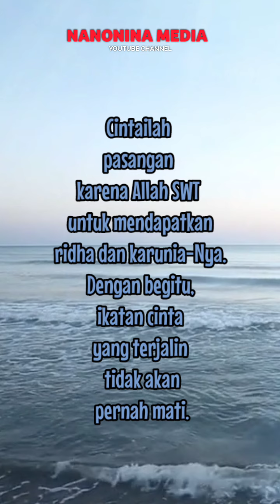Nasehat Untuk Suami istri Tentang Karena Allah SWT